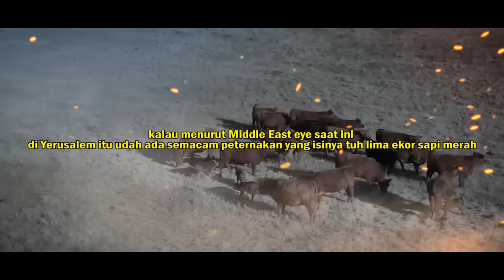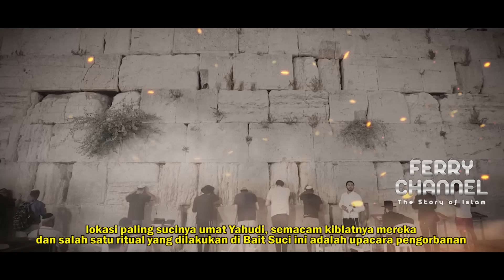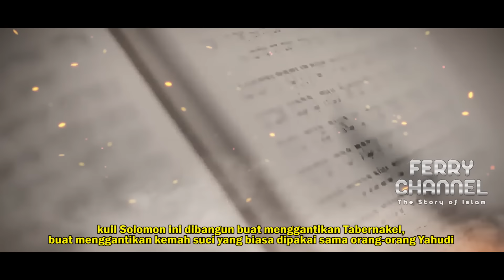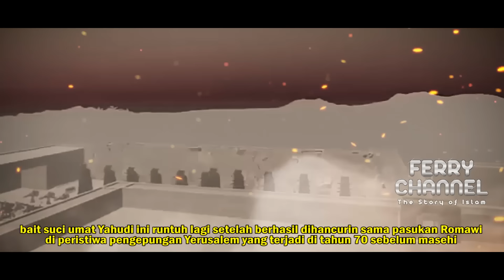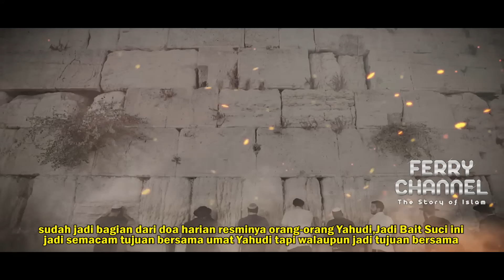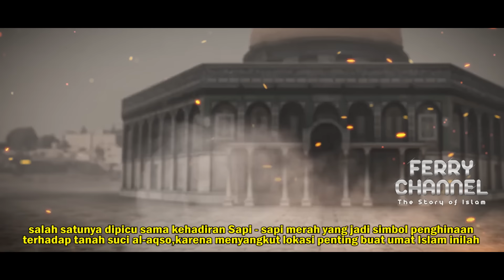KIAMAT❗ SAPI MERAH YAHUDI DIKORBANKAN SETELAH 2000 TAHUN? AL-AQSA AKAN DIRUBUHKAN DAN MESIAH DATANG?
→ Support kami dengan donasi

semoga konten yang kami sajikan bermanfaat dan menjadi amal jariyah kita bersama, Aamiin !!